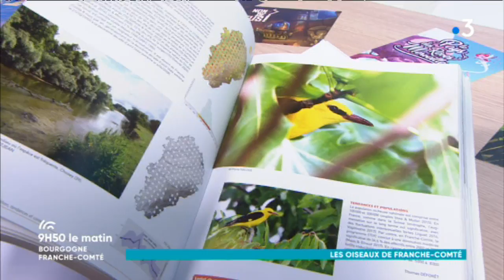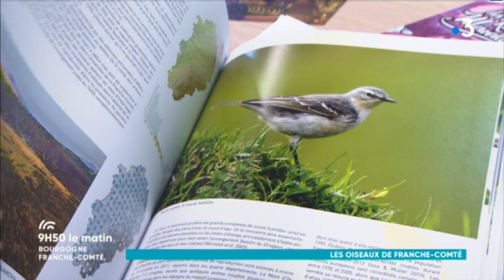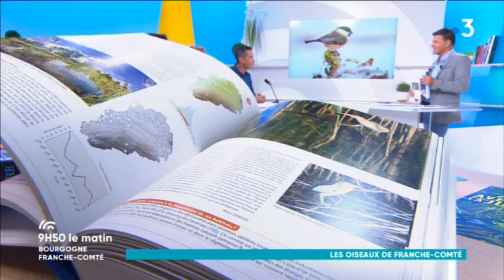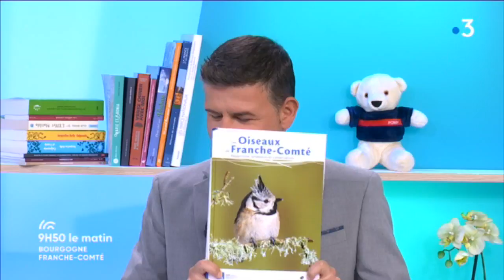Ornithologie : un livre sur les oiseaux de Franche-Comté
9H50 le matin consacre une séquence à l'ornithologie. Pascal Gervaize invite Samuel Maas, ornithologue à la LPO de Franche-comté pour nous parler d'un livre sur les oiseaux de Franche-Comté.